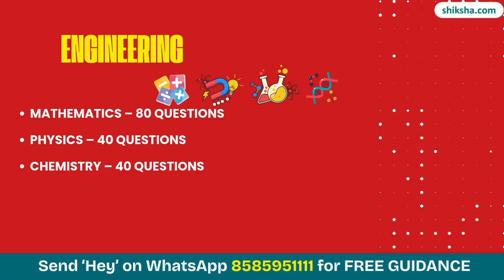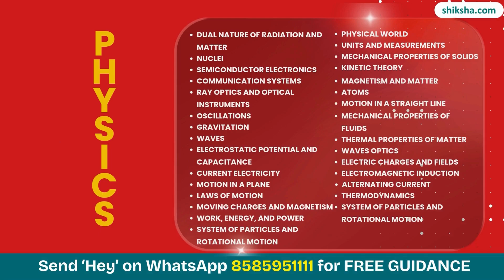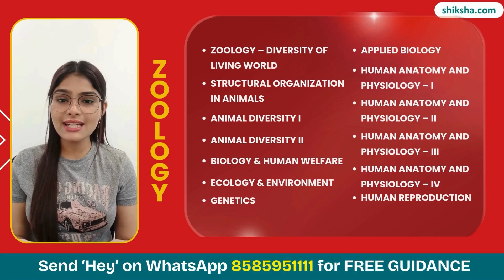All About TS EAMCET 2026 | Exam Dates, Syllabus, Result & Counselling Updates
*Confused about TS EAMCET?* Don’t worry—we’ve got you covered! 🚀 In this video, we explain everything about TS EAMCET 2026 including exam pattern, eligibility, syllabus, preparation tips, and counselling process. From *Engineering* to *Agriculture & Medical streams,* get all details in one place. We also share the best books for preparation and smart strategies to crack the exam. If you’re aiming for *BTech, BPharm, PharmD, BSc, BFSc,* or *BVSc* in Telangana, this guide is for you. Watch till the end to know how to ace TS EAMCET and secure your dream seat! 🎯
*Important Topics:*
* Is the TS EAMCET seat allotment released?
* When EAMCET results 2025 TS?
* When did TS EAMCET BiPC counselling start?

*Video Chapters:*
0:00 - Introduction
0:55 - Exam Pattern
1:41 - Eligibility Criteria
2:13 - Exam Syllabus
3:03 - How to Prepare for TS EAMCET
3:35 - TS EAMCET Counselling and Selection
3:59 - Outro
💬 *Drop your questions in the comments, we reply fast!*
📢 *Watch & leave your query in the comments below!* 💬👇
*Related Links:*
*Follow us for Real-time Updates:*